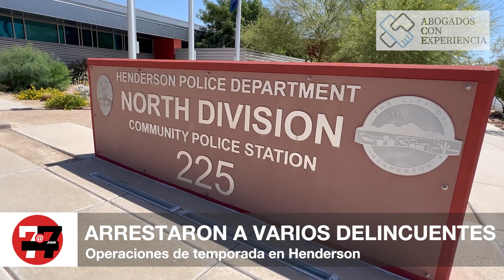Noticias Principales: Mascotas ya no podrán ser vendidas en el Condado Clark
Las tiendas de animales afectadas tuvieron que cambiar su modelo de negocio.